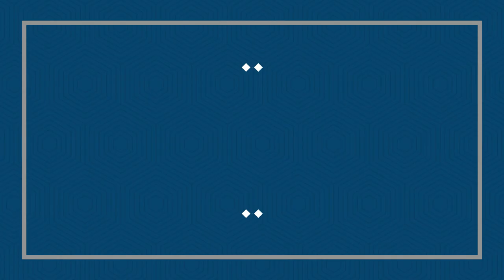Some Of My Bus/Coach & Mini Bus Photos #592